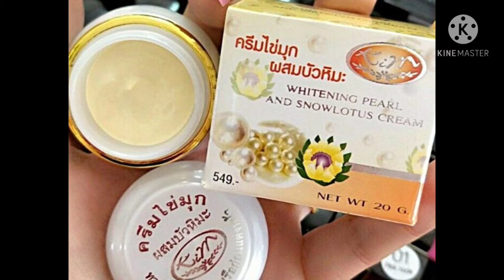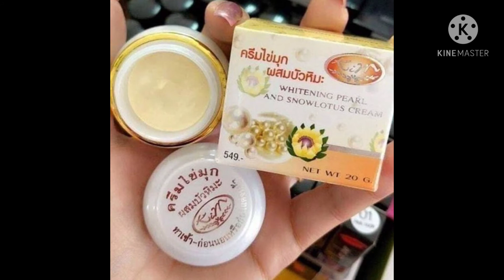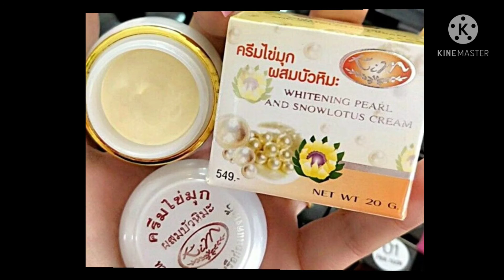Kim Whitening cream review মেছতা কালো দাগ বগলের দাগ ব্রণের দাগ মুখের তিল দূর হবে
kim whitening cream review যেকোনো মেছতা কালো দাগ বগলের দাগ ব্রণের দাগ মুখের তিল দূর হবে,এবং পার্শ্বপ্রতিক্রিয়া সামান্য খুব সামান্য তুমি চাইলে এটা ইউজ করে দেখতে পারো  যেকোনো ত্বককে shut korba, # Kimnightcream#kimcream# Kimwhiteningcreamreview# kimbeautycream,